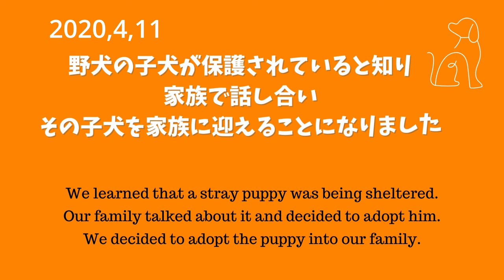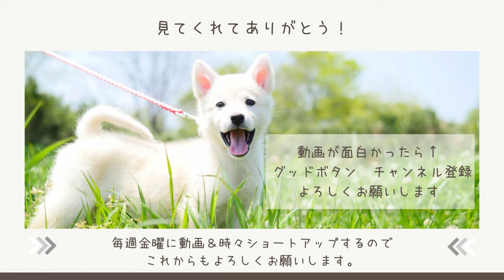野犬の子犬を迎えた日🐕The day we got the wild dog puppy 🐕.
今回の動画は３年前、我が家の愛犬ポポを迎えた日の動画です。
This video is from the day we welcomed our dog Popo three years ago.

In this channel, I upload the daily life of my family. It is a channel where you can relax and enjoy the nature experiences of a family in the countryside and the daily life of our family and the creatures in our home.
If you have any questions or concerns in the videos, we would be happy to hear your comments.

・スミ/キンクマハムスター/2023年７月お空へ旅出しました。